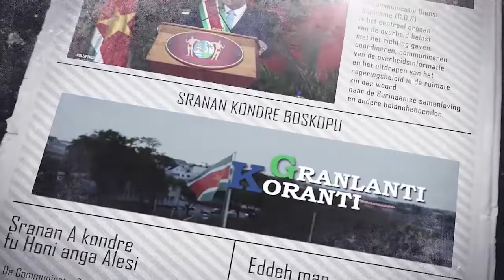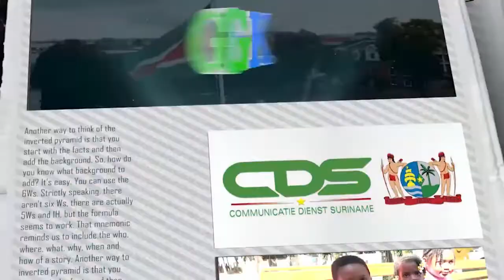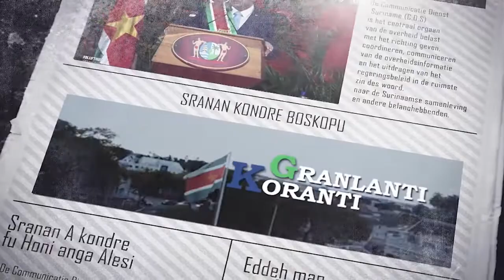𝔾ℝ𝔸ℕ𝕃𝔸ℕ𝕋𝕀 𝕂𝕆ℝ𝔸ℕ𝕋𝕀 (SRANAN), DD 19 MEI 2022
De onderwerpen in deze aflevering zijn:
-Regering komt gezondheidsinstellingen tegemoet met ambulances
-Suriname bereikt Staff Level Agreement met IMF
-Geweldincidenten onder scholieren gaan KPS niet onopgemerkt voorbij